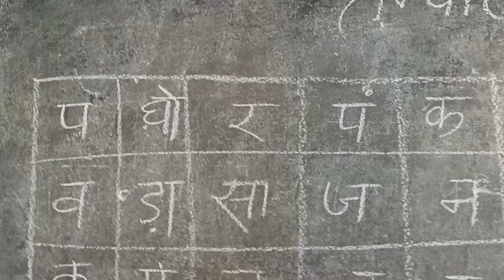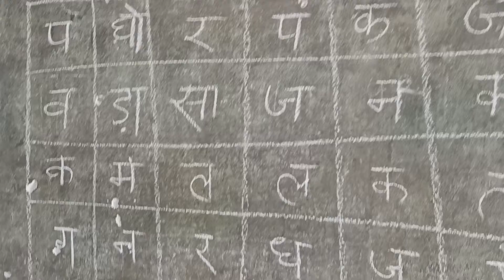तंबोला चार्ट का प्रयोग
तंबोला क्या होता है।
तंबोला का प्रयोग कैसे करते हैं